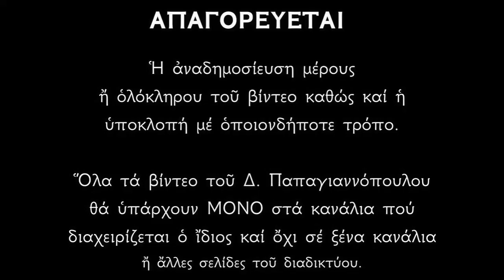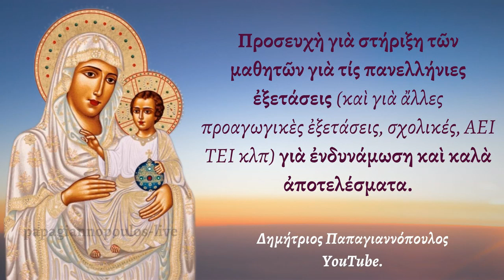Προσευχή για τις πανελλήνιες (για καλή επιτυχία και βοήθεια από την Παναγία) !!!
Προσευχὴ ὑπὲρ τῶν μαθητῶν ποὺ διαγωνίζονται στὶς πανελλήνιες (πανελλαδικὲς) ἐξετάσεις καθὼς καὶ γιὰ ἄλλες ἐξετάσεις (ΑΕΙ, ΤΕΙ, προαγωγικὲς κλπ).

Οἱ Ἅγιοι προστάτες τῶν μαθητῶν.
- Οἱ Ἅγιοι τρεὶς Ἱεράρχες (προστάτες τῶν γραμμάτων καὶ τῆς παιδείας),
- Ἁγία Αἰκατερίνη ἡ πάνσοφος,
- Ἅγιοι Διονύσιος ὁ Ρήτωρ καὶ Μητροφάνης ὁ πνευματικός,
- Καὶ ἡ Ἁγία Παρασκευὴ γιὰ τὰ μάτια καὶ γιὰ φώτιση τῶν μαθητῶν γιὰ νὰ γράψουν τίς σωστὲς ἀπαντήσεις.
Δημήτριος Παπαγιαννόπουλος.

*** ΠΡΟΣΟΧΗ !!!